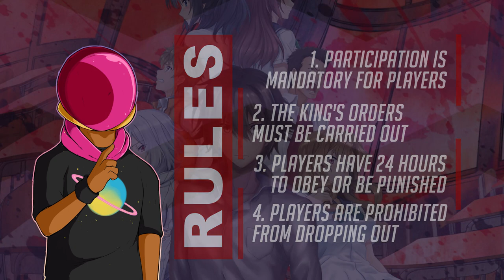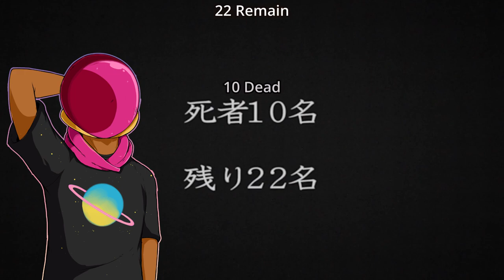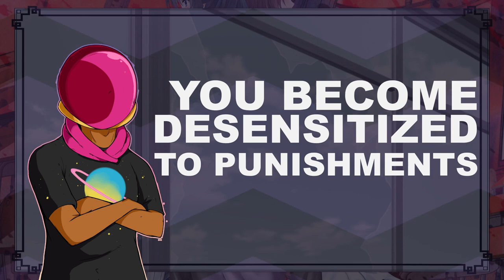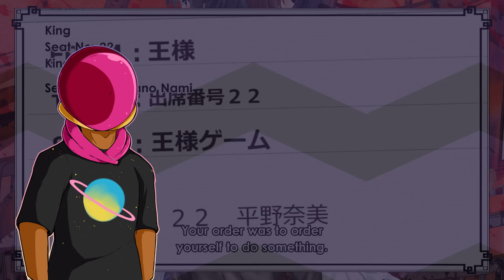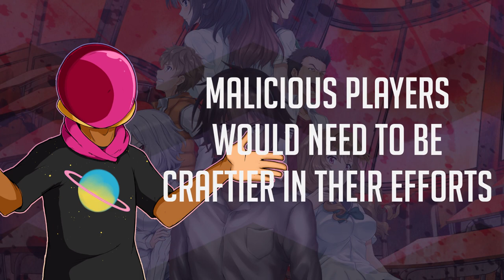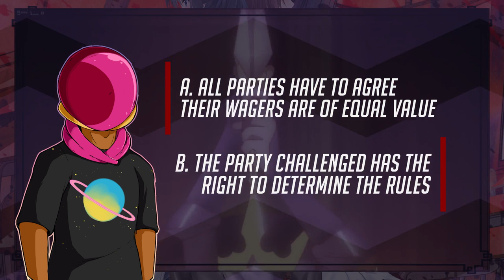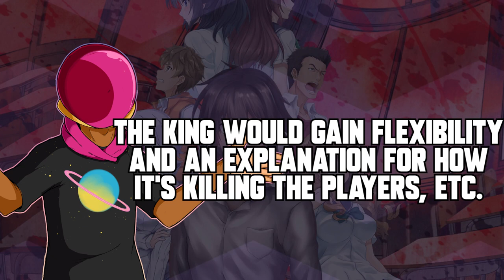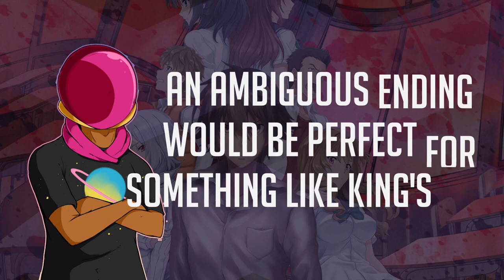King's Game Is A Dumpster Fire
Wow, this video was a long time coming! It started off as a joke but quickly descended into complete absurdity. King's Game is easily one of the worst anime I've ever committed to watching and I'm gonna tell you why. It doesn't even circle around to being so bad it's good.
It's just bad.

The King's Game OP is such a banger, though. This anime didn't deserve to have such a good track for their opening. coldrain deserved so much better lmao.

Feel free to join the server and help build a neat community!